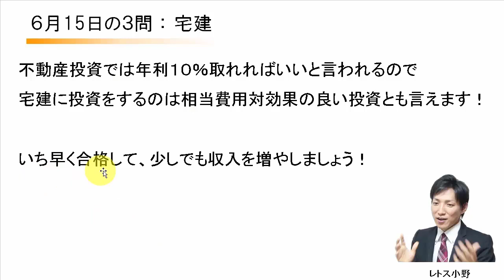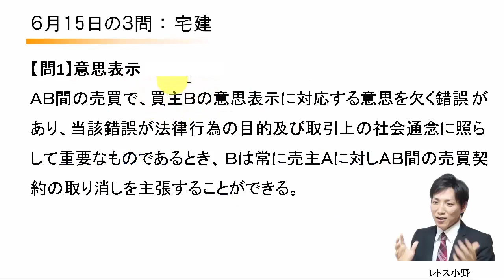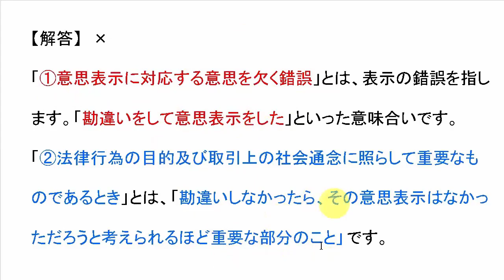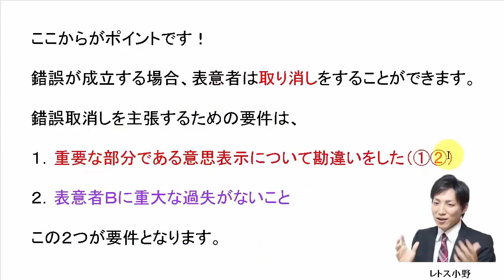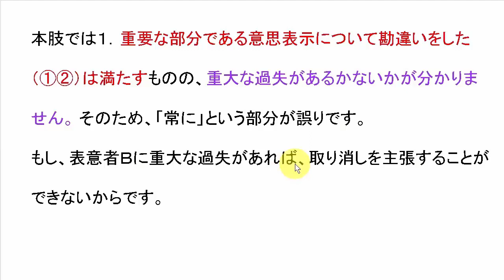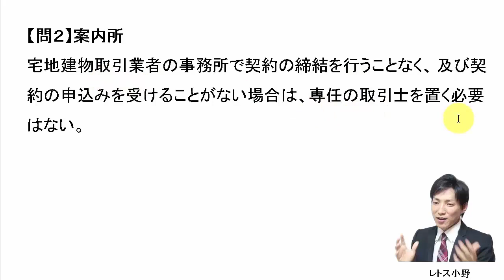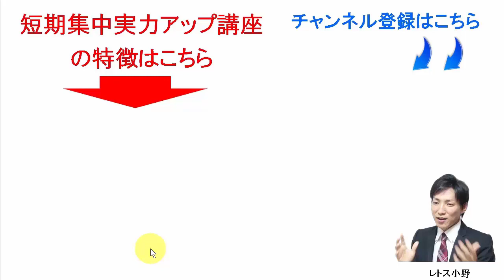【宅建過去問】6月15日の３問【レトス小野】宅建過去問解説